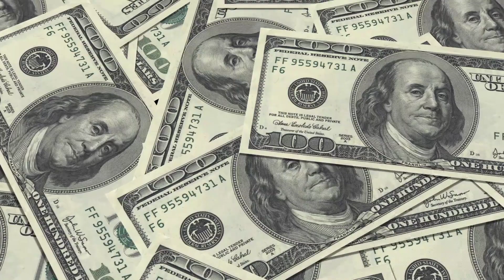New WAMI BRIDGE COASTAL REGION Tanzania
Wami River in Bagamoyo District, Pwani Region, is set to have a new bridge in two years' time following the signing of a 68bn/- contract for its construction between the Government of Tanzania and Chinese contractor, when this is completed it will facilitate easy movement from dar es salaam to northern regions namely tanga, arusha and Kilimanjaro.

Like this video if you want to see more nice contents and react in the comments section below.